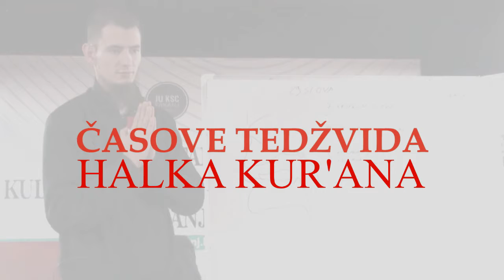HALKA KUR'ANA (Sura El-En'am, 132-142.) | Amar Gadžun